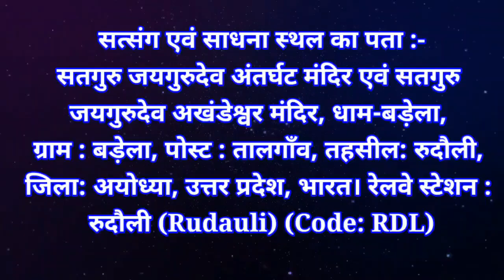सतगुरु जयगुरुदेव 07 जून 2024, सतगुरु जन्मदिवस पावन पर्व सायंकाल सत्संग💦-साध-श्री अनिल कुमार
सतगुरु जयगुरुदेव 07 जून 2024, सतगुरु जन्मदिवस पावन पर्व  सायंकाल सत्संग💦 गुरूमालिक के सेवादार-साध-गुरुभाई श्री अनिल कुमार गुप्ता जी💢धाम-बड़ेला 💢